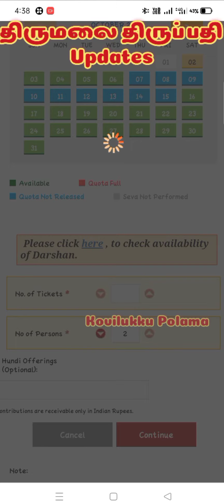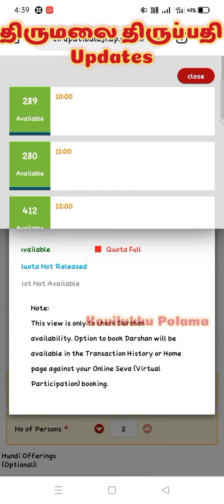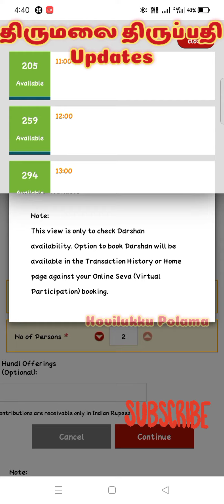திருமலை திருப்பதி Updates | Virtual Seva Darshan open live | kovilukku Polama